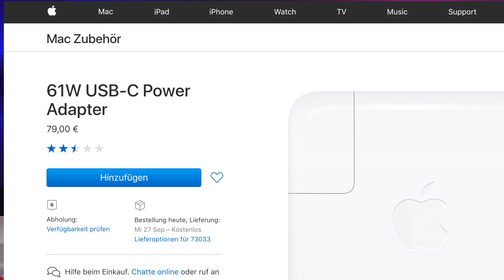FUCK YOU - iPhone 8 (PLUS) in allen Farben, aber kein....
Hier gibts das T-Shirt
und hier meine Uhr

Enthält Musik von YouTube. Danke …. und…. Aaaaaaalles gute 😉
*Manche Links sind Ref-Links. Ihr könnt das gerne mal googlen aber ihr habt dadurch NICHT DEN GERINGSTEN NACHTEIL .Ihr unterstützt dadurch den Kanal hier, weil ich reinvestiere das eingenommene Geld in neues Equipment, um coole Videos für euch zu machen. DANKE.